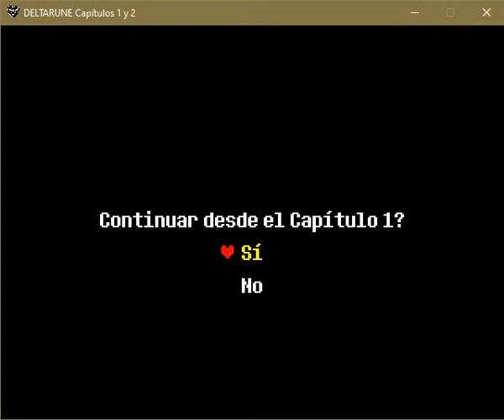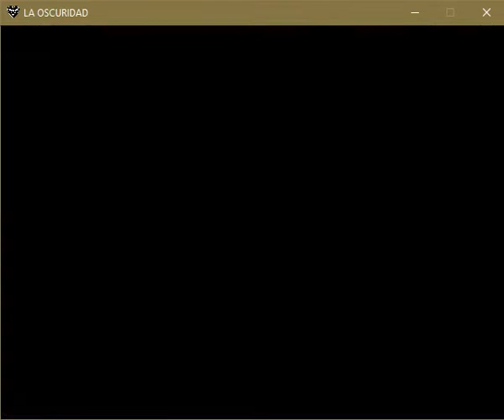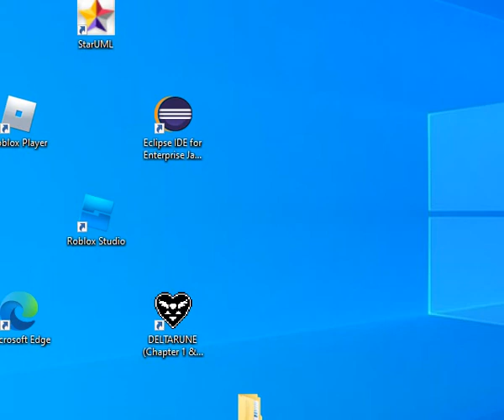Deltarune ESPAÑOL en familia Parte IV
My sister screaming every time they got too close to the bullets. Just imagine.
Also, my video editor fails every time I try to cut the last 2 minutes, sorry.

My hermana gritando cada vez que se acarcaba demasiado a las balas. Imagínatelo.
Además, mi editor de vídeo falla cada vez que intento cortar los 2 últimos minutos, lo siento.